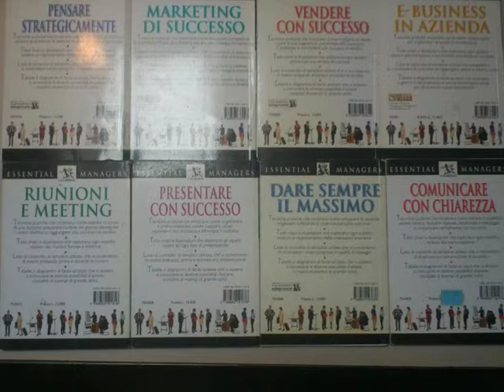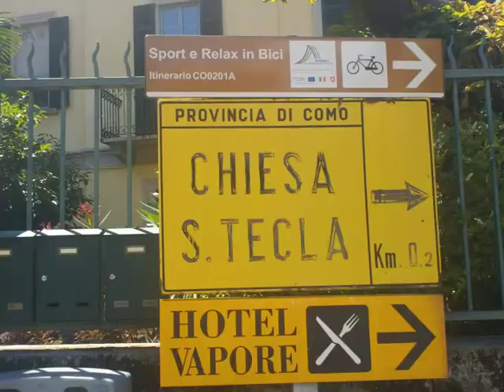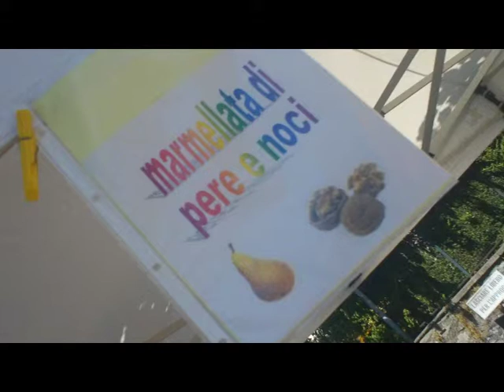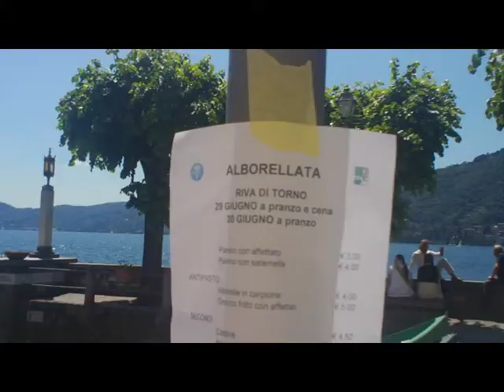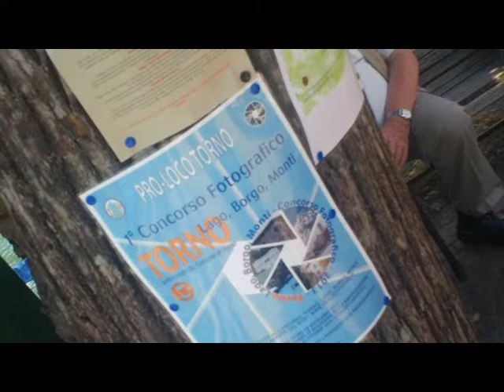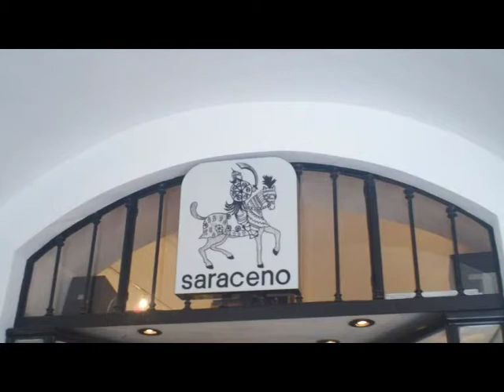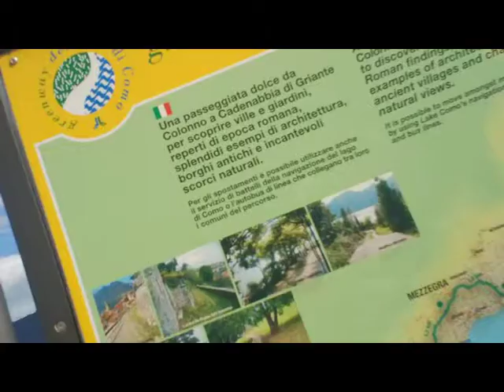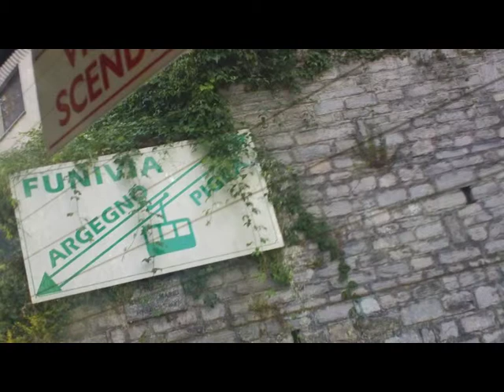MiniDomenicalPeriplo Lago COMO 30 giugno 2013 [by Sergio Conegliano]